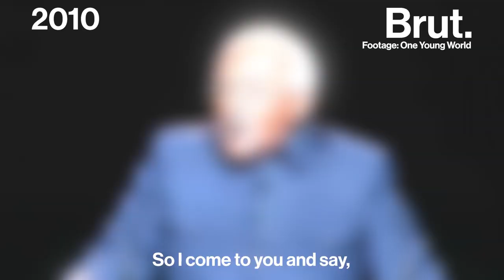Desmond Tutu's Advice on Being a Nobel Peace Prize Laureate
"You just go on being idealistic."

Here's Desmond Tutu's advice on what it takes to be a Nobel Peace Prize laureate... The Archbishop and activist who helped end apartheid in South Africa has died at 90.